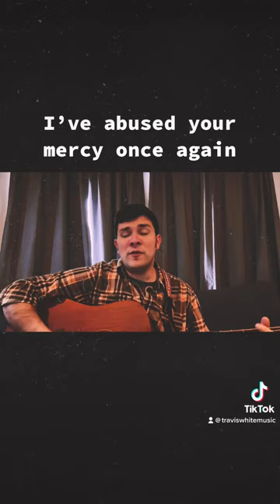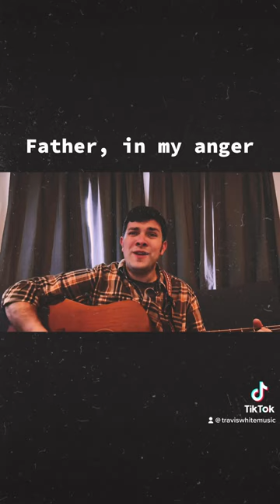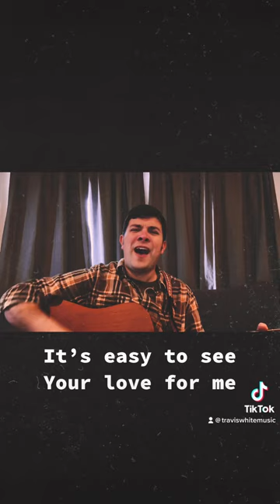Rescue - Live from Home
I wrote this song in 2005 or 2006. I never had a proper studio version of it and may not ever. I decided to rework the lyrics recently. It tells a similar story as the original, but is more theologically sound and personal. I thank God for His sovereignty and His relentless love.